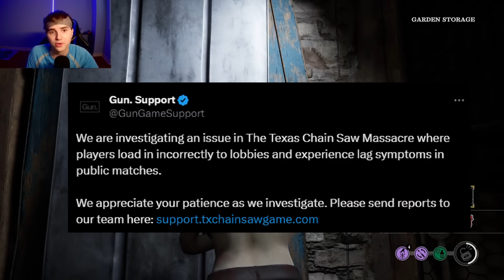This NEW UPDATE Is UNACCEPTABLE | The Texas Chainsaw Massacre Game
What's up guys, it's NickNasty here!

In today's video, I will be sharing my thoughts and opinions on the 1yr anniversary update.

Intro: 0:00
Gun Tweet: 0:16
Rant: 1:28

Console: Xbox Series S (New Gen)
Gamertag: NickNasty YT